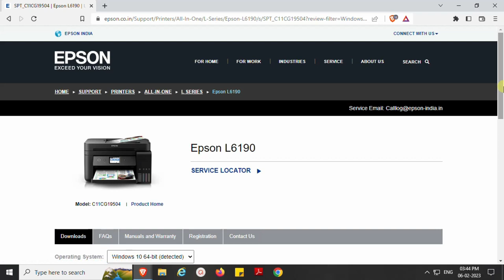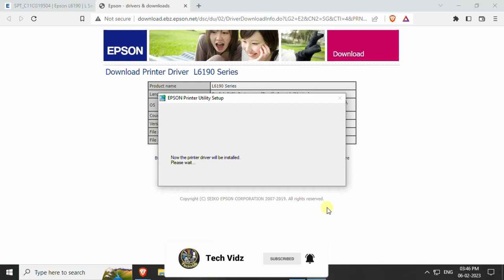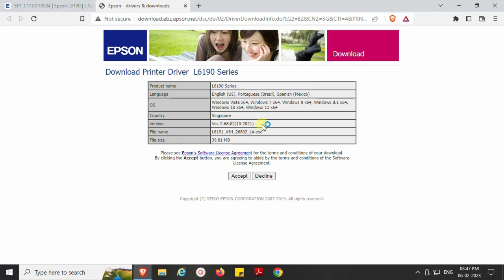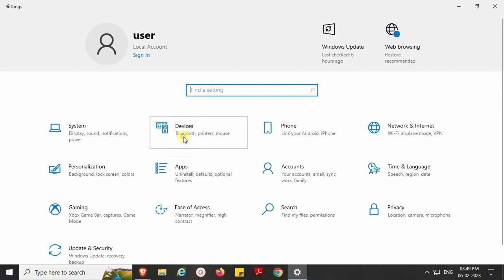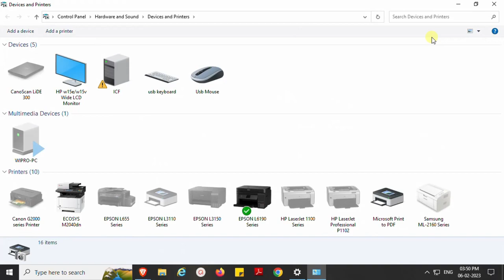Epson L6190 Printer Driver Installation | L6190 Software Setup | Windows 7/10/11 | TechVidz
In this video, we've shown the Step by Step procedure to download and install both Printer and Scanner driver for Epson L6190 printer in both PC and Laptops.